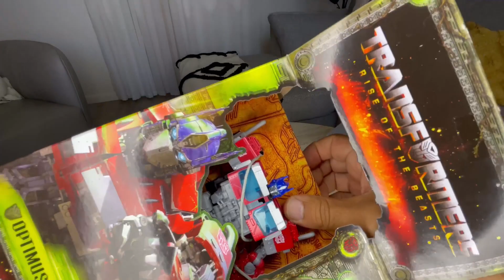Transformers : Rise of the Beasts - Optimus Prime Unboxing vs Earthrise Optimus - Unbelievable - 4K